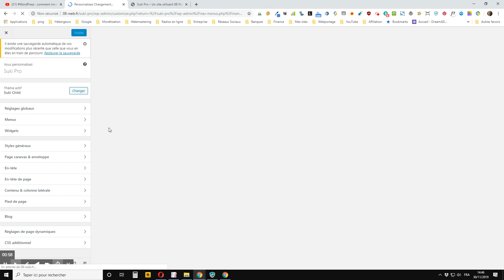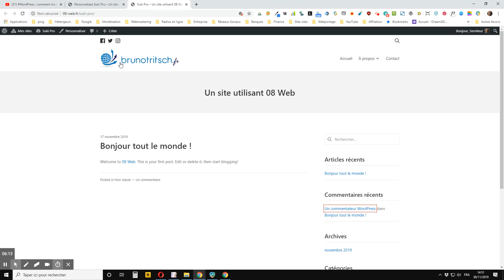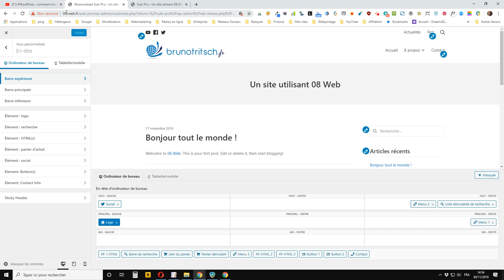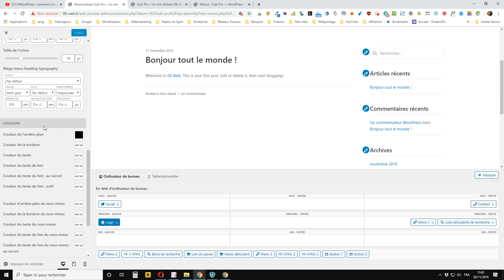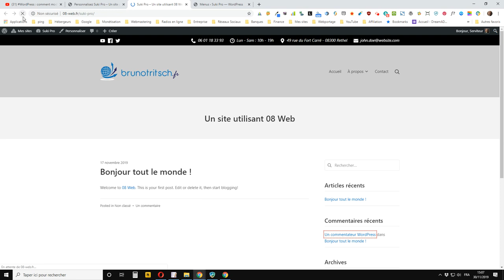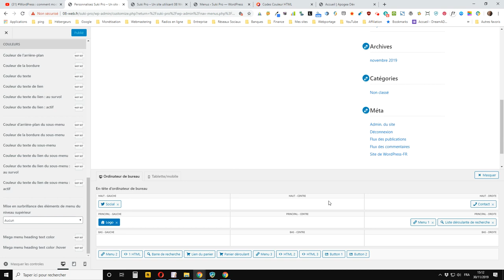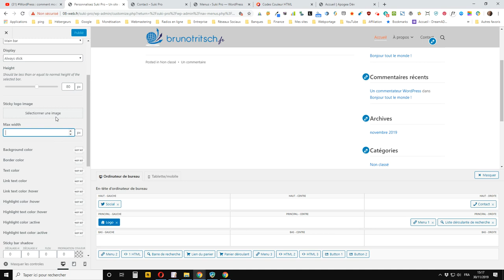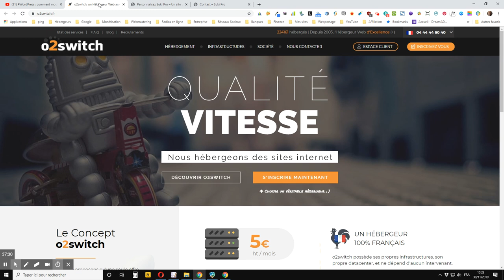WordPress : comment personnaliser l’en-tête de son site avec le thème Suki pro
vous montre comment personnaliser l’en-tête de son site WordPress avec le thème Suki pro et sans utiliser un constructeur de page.